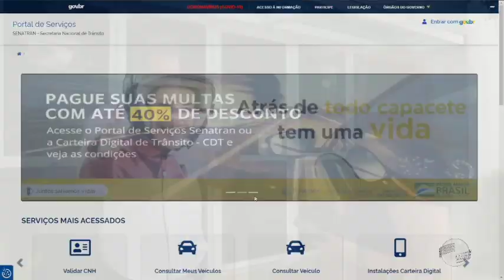STRANS aderiu ao sistema que oferece até 40% de desconto em multas